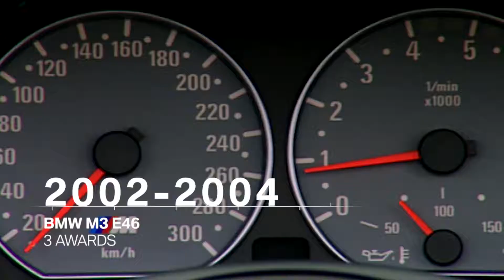BMW - Wards 10 Best Engines 25th Anniversary